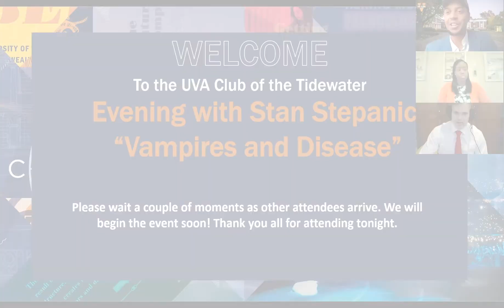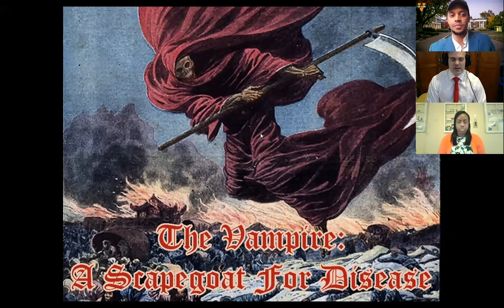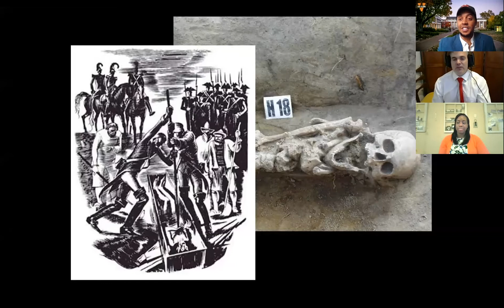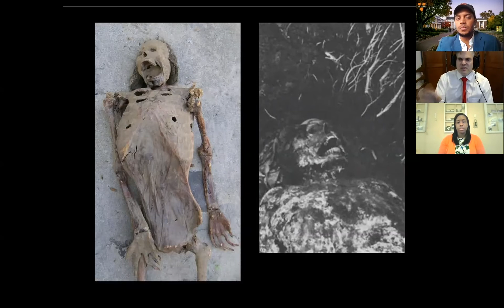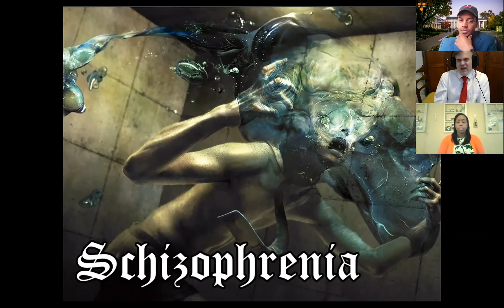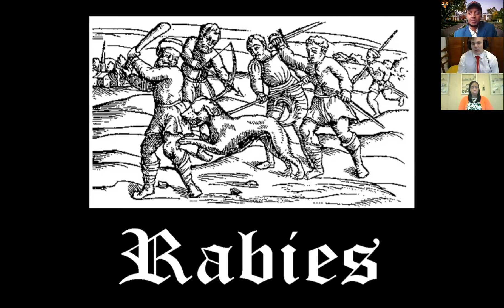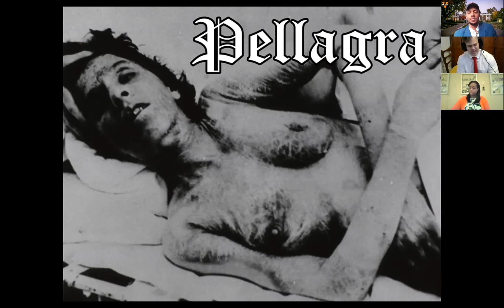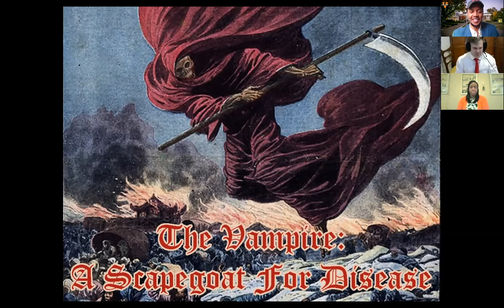UVA Club of Tidewater: The Vampire and Disease with Stan Stepanic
Alumni, parents, and friends were invited to join the UVA Club of Tidewater to hear about the vampire and disease with Stanley Stepanic (GSAS '07,' 12), Associate Professor, Department of Slavic Languages and Literatures, College and Graduate School of Arts & Sciences.

Professor Stepanic discussed diseases vampires have been associated with in the past. He shared his thoughts on this argument as it relates to the vampire's origin and the impact on epidemics.